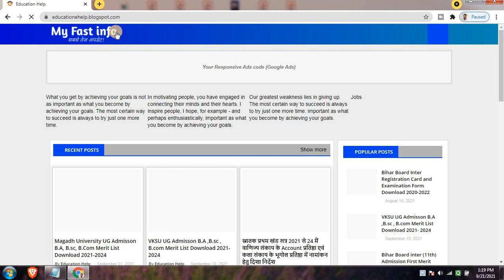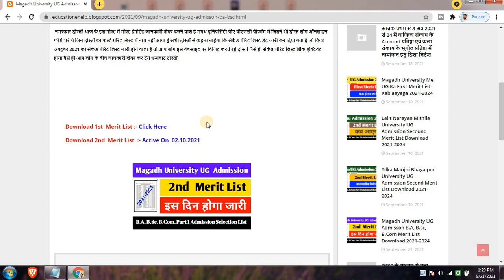magadh university 2nd merit list 2021 kab aayega ug 2nd merit list ba part 1 Second merit list 2021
magadh university 2nd merit list 2021,